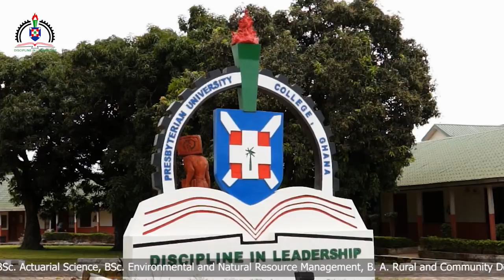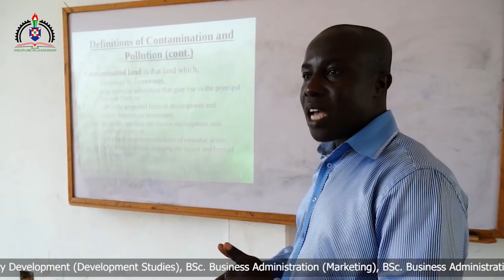AAU Promo: Presbyterian University College, Ghana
A university of choice in Ghana where discipline is the hallmark